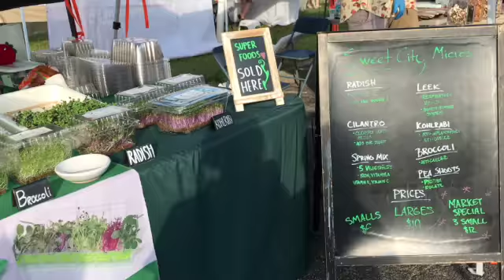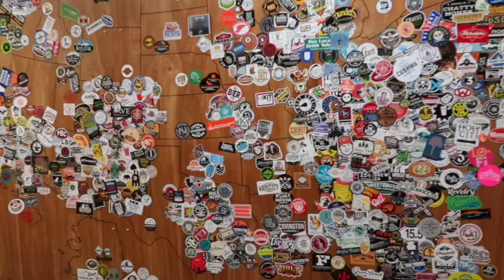TRANSFORM W/ ME (haircut, makeover, photoshoot) + DATE NIGHT !!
Whaddup whadduppp! Thanks for checking out my video! In today’s vlog, we do a major transformation starting with a much-needed haircut. Add a full beat and a cute outfit and sis. !!! WE DID DAT. After the photoshoot, I bring you along to a farmer’s market and a cute lil date night.

My name is Nell! I make vlogs and upload videos about fashion, travel, and fitness. LIKE this video if think my haircut is cute and comment one way I can improve my video as a YouTube noob. See y’all soon!

XXXXX,
Nell